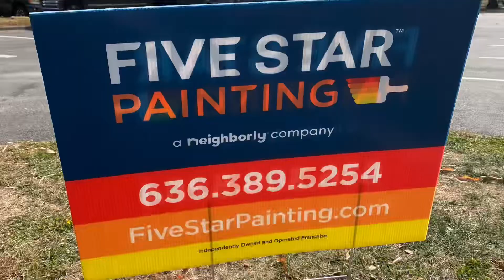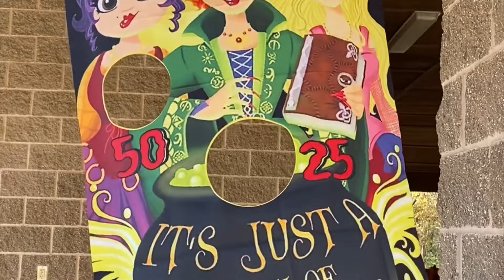Fall Festival Recap Video!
LDREG hosted their Fall Festival complete with pumpkin painting, a fall themed photo op, games, snacks, giveaways, and enjoying time with friends and family in our community!

Thank you to everyone for coming, we had a blast!

Laurie Duepner Real Estate Group at BHHS Select Properties